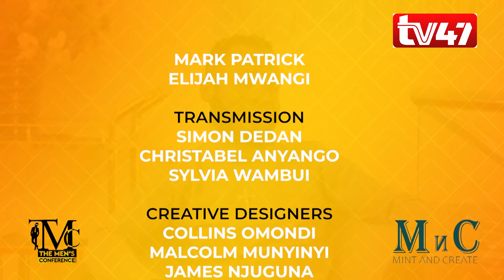MEN'S CONFERENCE | Is it right for woman to play the role of a wife to a man who is not her husband?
Is it right for a woman to play the role of a wife to a man who is not her husband? On mensconference this Wednesday at 10pm, men discuss the nitty-gritty of relationships.